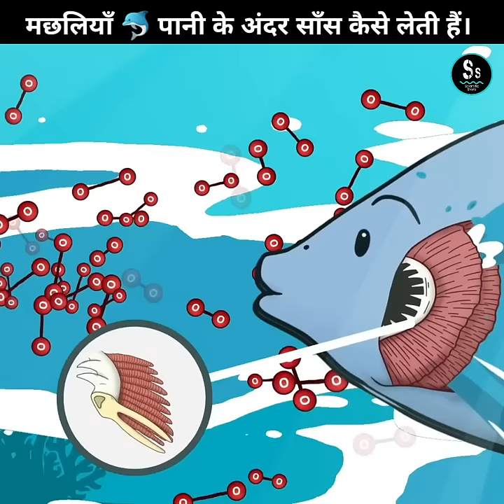मछलियाँ 🐬 साँस कैसे लेती हैं। How do fish gills extract oxygen from water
Video highlights

How fish breathe underwater
How do gills work